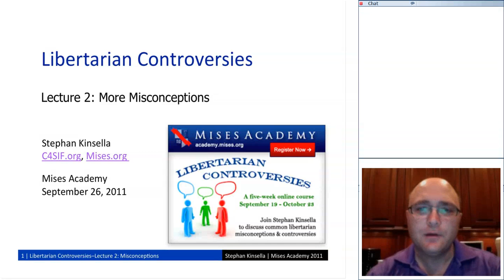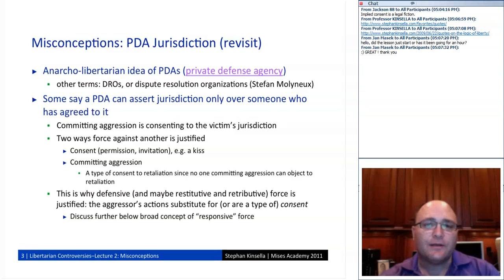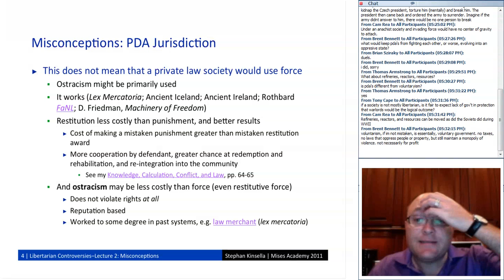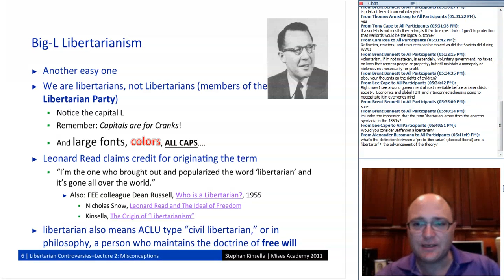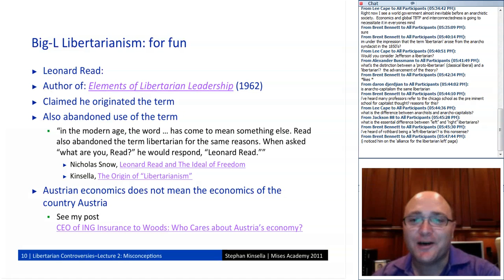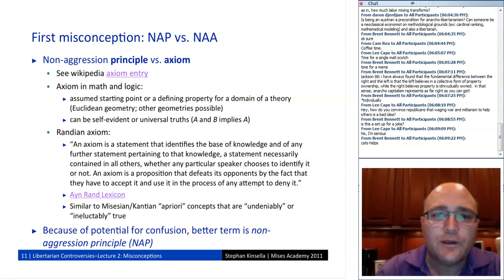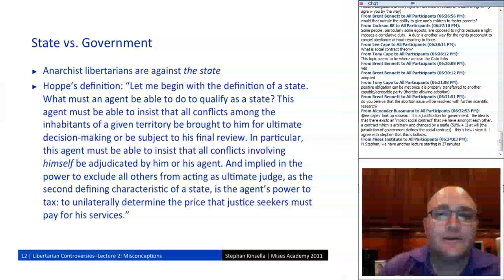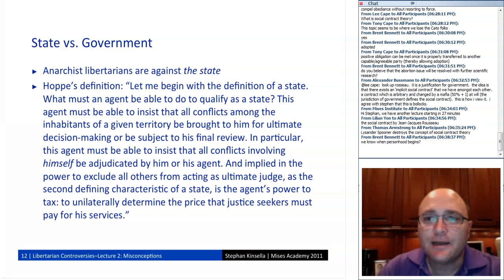Libertarian Controversies: Lecture 2: More misconceptions (2011), by Stephan Kinsella